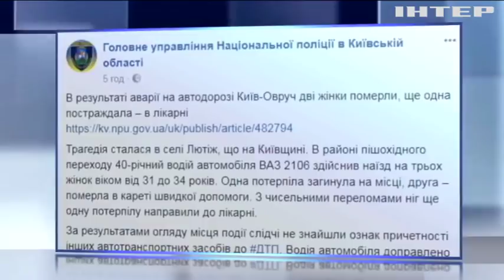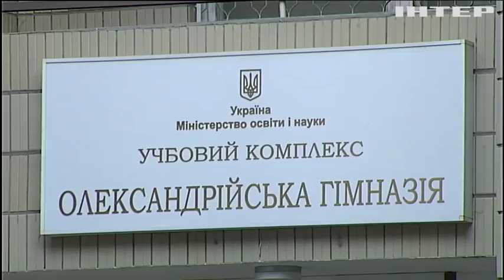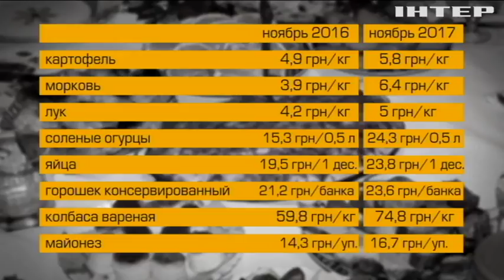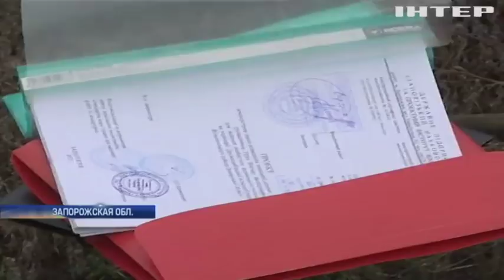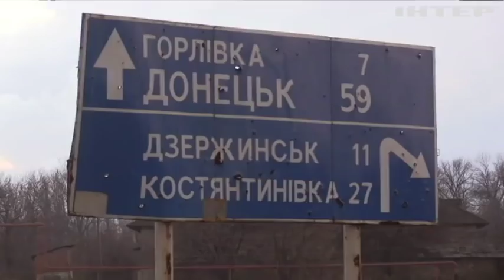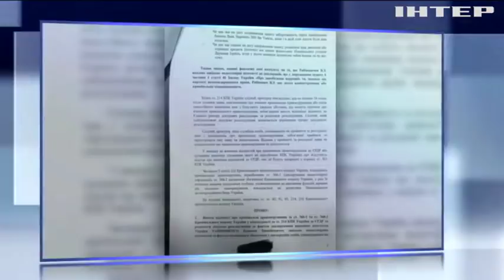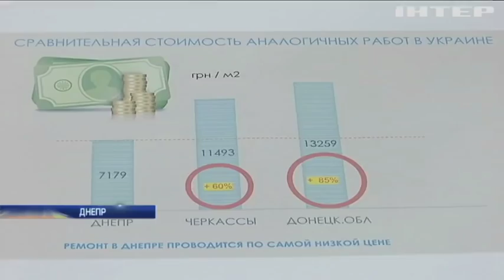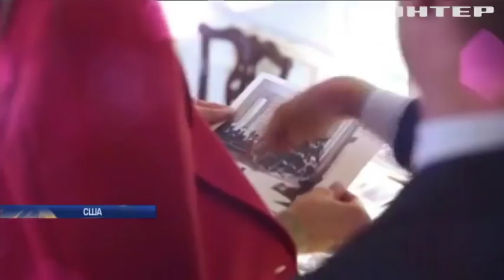Новый фронт: Украина бьет рекорды смертности на дорогах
Смотрите в этом выпуске: В ДТП гибнет больше украинцев, чем на фронте, кто в ответе за дорожный геноцид? Индекс оливье. Во сколько обойдется новогодний стол и на чем придется экономить? Участок с постояльцами. В Запорожье ветеранам АТО выделили землю на кладбище, чей креатив?